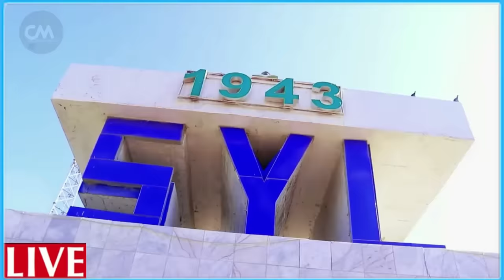DEG DEG Saldhigyada & Xarumo Muhim ah oo isr4il laga bur biryay daghaalka iran & Yahda oo sii Qarxay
DEG DEG Saldhigyada & Xarumo Muhim ah oo isr4il laga bur biryay daghaalka iran & Yahda oo sii Qarxay wararkii ugu dambeyay xogo cusub oo lasoo baahiyay